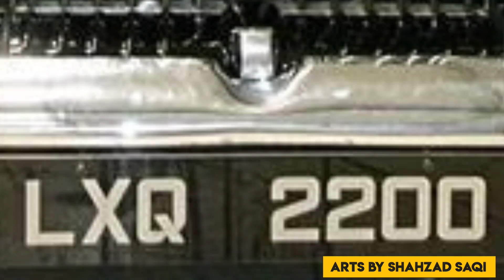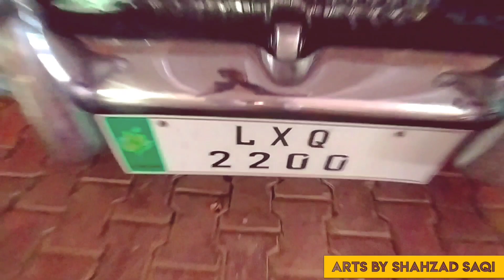Expensive and rare vehicles used by former Governor Makhdoom Syed Ahmed Mehmood Sahib | Rolls Royce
In this channel, rural environment and natural scenes of Pakistan are reflected. Our country environment, fairs, functions, farms, animal, bird lovers, natural scenes of rural environment are the topics of this channel. We spend our precious time, money and effort to make videos for you.